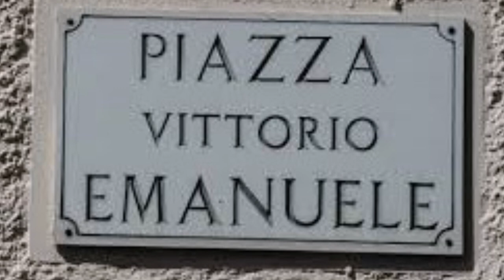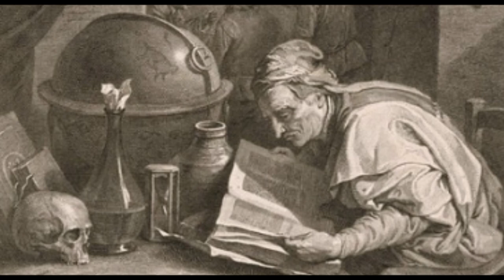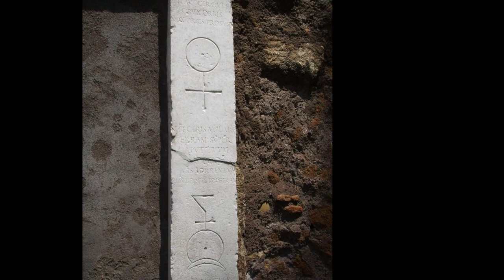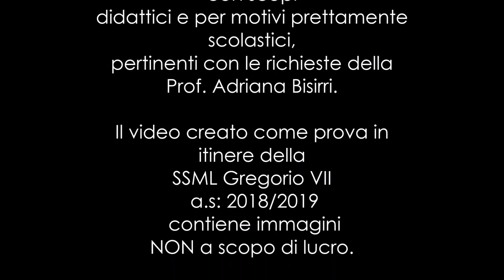La Porta Alchemica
La Porta Alchemica, detta anche Porta Magica o Porta Ermetica o Porta dei Cieli, è un monumento edificato tra il 1655 e il 1680 da Massimiliano Savelli Palombara, marchese di Pietraforte (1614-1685) nella sua residenza, villa Palombara, sita nella campagna orientale di Roma sul colle Esquilino nella posizione quasi corrispondente all'odierna Piazza Vittorio, dove oggi è stata collocata.

La Porta Alchemica è l'unica sopravvissuta delle cinque porte di villa Palombara. Sull'arco della porta perduta sul lato opposto vi era un'iscrizione che permette di datarla al 1680; vi erano poi altre quattro iscrizioni perdute sui muri della palazzina all'interno della villa.

Progetto a cura di Ilenia Hafsi 3°C

Questo video è stato però creato con scopi didattici e per motivi prettamente scolastici, pertinenti con le richieste della
Prof. Adriana Bisirri.

Il video creato come prova in itinere della SSML Gregorio VII
 a.s: 2018/2019 contiene immagini NON a scopo di lucro.

Né le immagini né la musica di sottofondo mi appartengono, ma sono state usate per la realizzazione di questo breve filmato Universitario.